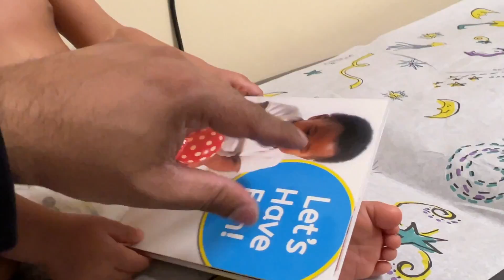দুই বোনের ডেন্টিস্ট ও মেডিকেল একই দিনে | Baby's one year appointment | Toddlers Dentist appointment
Zaheen just turned 1 last week, she has one year check up. The same day we  took Azeeba's dentist appointment too. This video is their appointment and also some fun moments on that day.